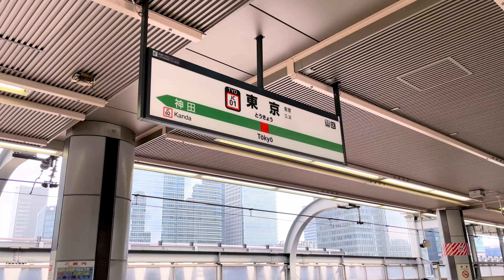JR中央線東京駅 エスカレーター【 escalator in Japan, Tokyo】JR Chuo Line Tokyo Station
JR中央線東京駅
JR Chuo Line Tokyo Station

メーカー：MITSUBISHI